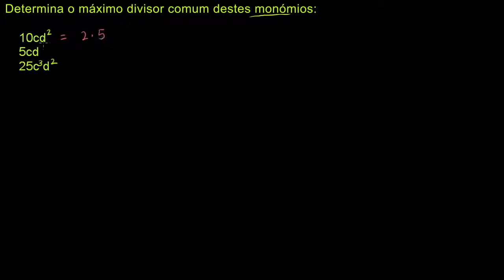Decomposição e a propriedade distributiva - Khan Academy em Português (10º ano)